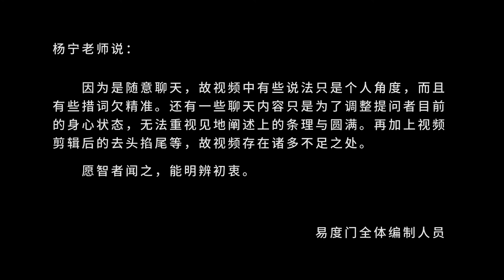客观地看待宗派 易度门 聊天室汇辑2012年2月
客观地看待宗派
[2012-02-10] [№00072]